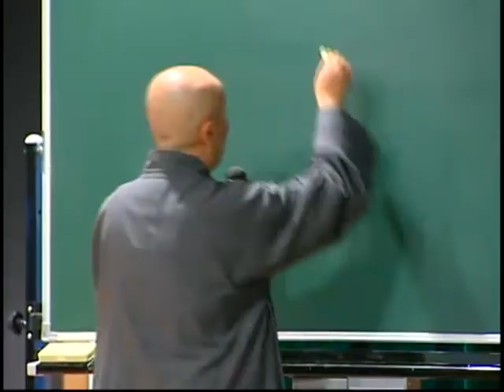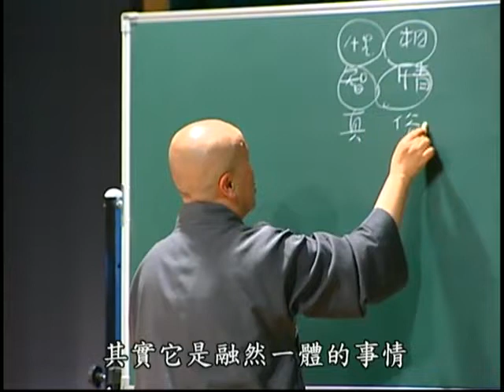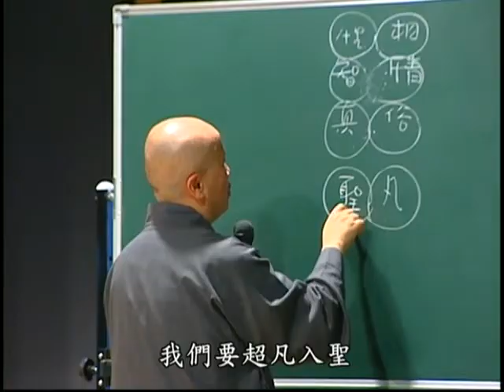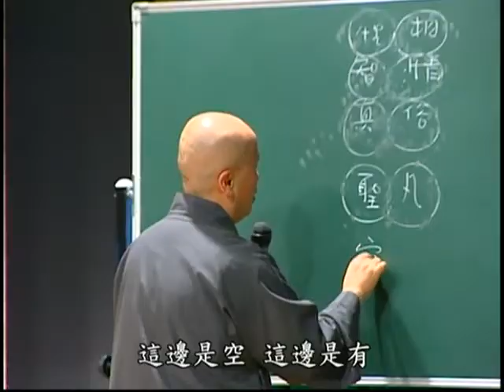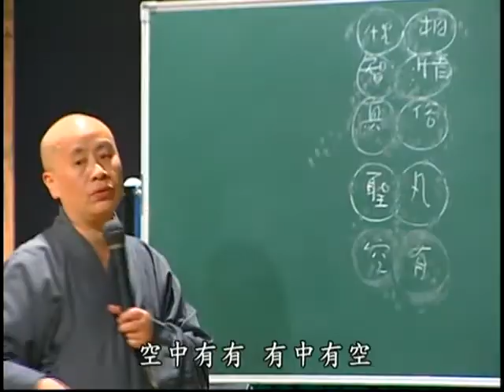B05. 中觀今論第五十七集(共69集)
龍樹菩薩把握了佛陀的根本心髓，首倡中觀之學，
發展出大乘佛教重要的思想。印順導師承-襲此思潮傳承，
並深入嚴密的闡發，繼續闡發中觀學說。中觀之義如何？
寬謙法師特別為大-眾演說，探索佛陀佛法的究極心要。